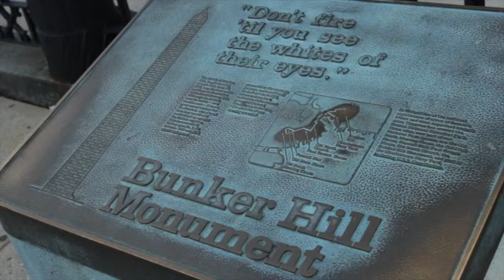Bunker Hill Monument Video Small